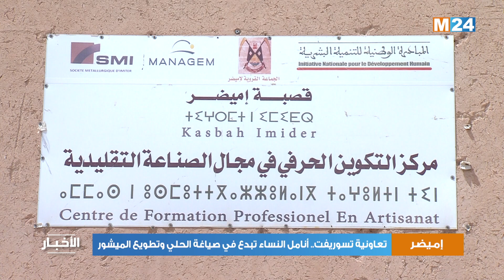تعاونية تسوريفت.. أنامل النساء تبدع في صياغة الحلي وتطويع الميشور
تعمل نساء تعاونية تسوريفت للصياغة بقصبة إميضر (إقليم تنغير)، على تنويع منتوجاتهن المستخلصة من معدن "الميشور" الذي يعتبر خليطا بين عدة معادن